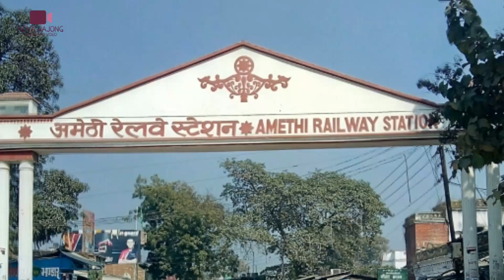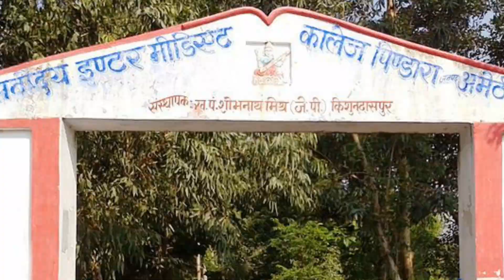Amethi, Uttar Pradesh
Amethi is a town in Amethi district in Faizabad division, of Indian state of Uttar Pradesh. Gauriganj is the administrative headquarter of Amethi district.